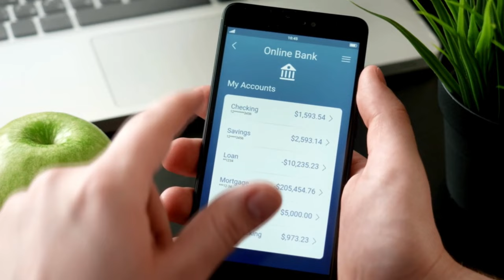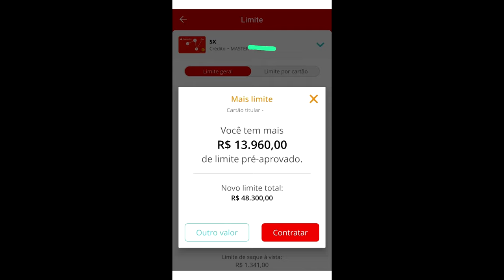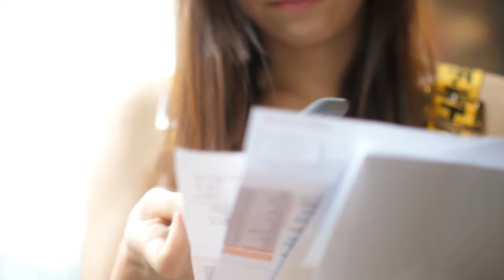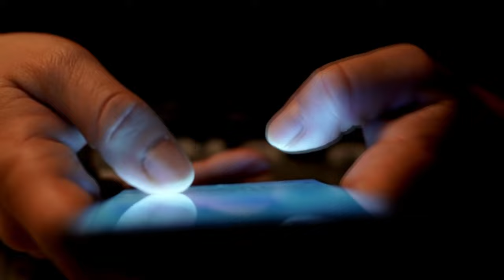💳OLHA ESSE SUPER LIMITE NO CARTÃO SANTANDER, DICAS PARA CONSEGUIR AUMENTAR O SEU